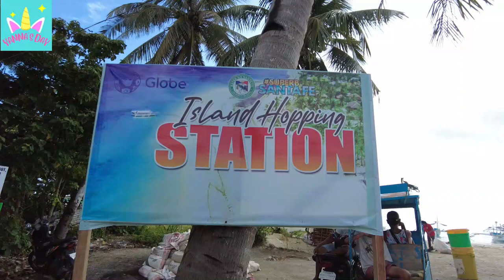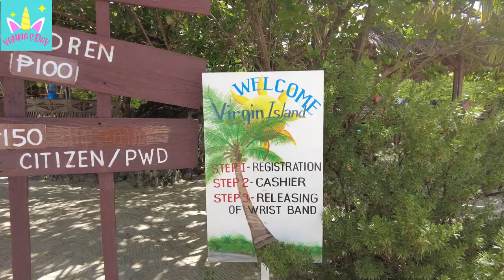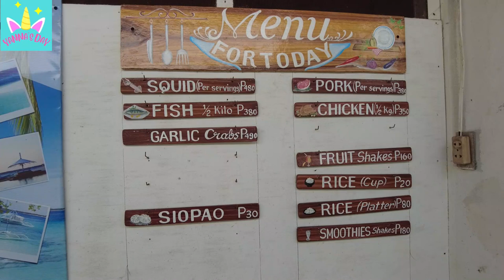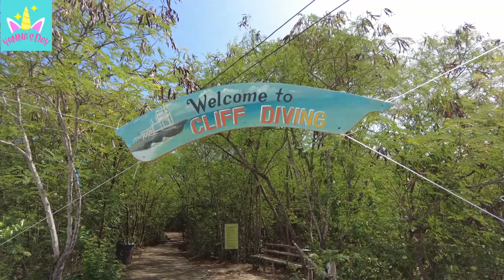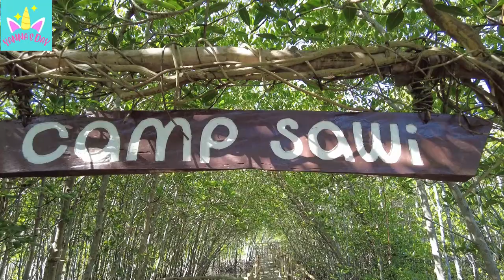I Got Stung by A Jelly Fish! | Island Hopping in BANTAYAN ISLAND CEBU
On our Day 2 in BANTAYAN ISLAND CEBU, we went Island Hopping. We went to Hilantagaan Island to snorkel and to Virgin Island to explore the place.

Join me in my adventure to these 2 islands.

00:00 - Intro
01:58 - Island Hopping Intro
03:00 - Hilantagaan Snorkling
05:15 - Virgin Island
11:26 - Dinner Time at Big Jel's